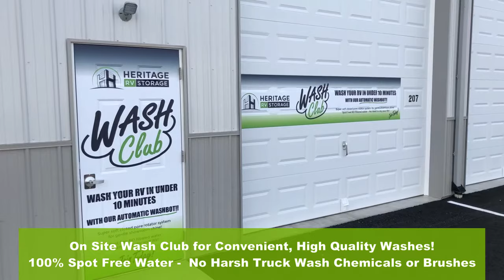Heritage RV Storage Facility Tour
HeritageRVstorage.com

RV Storage Facility Tour...Keep your RV warm and safe in our heated indoor RV storage units!